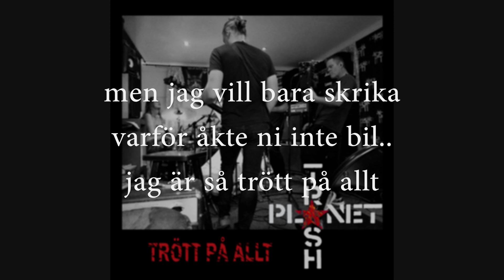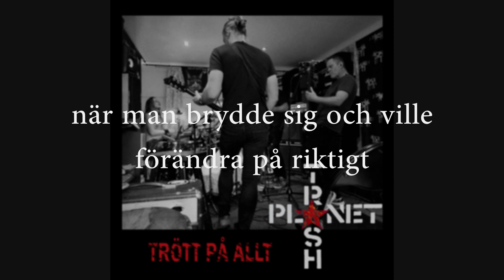Planet Trash - Trött På Allt (textvideo)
En låt som blev klar 2022.